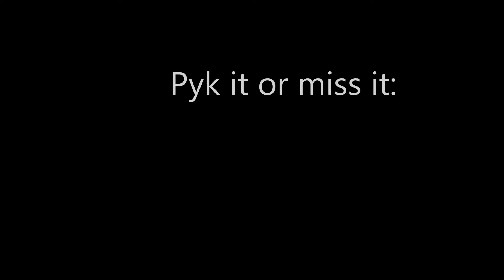Pykniker am Dorffest Vilters